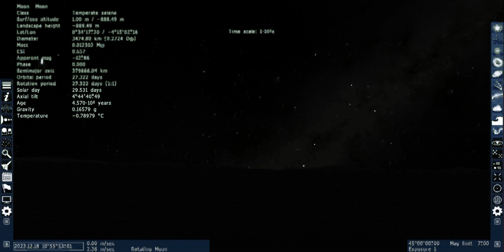This channel is dead... for now.